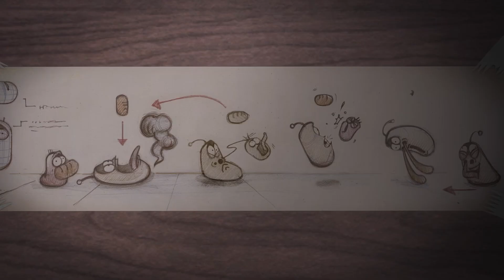イエローの特別なパフォーマンス | ラーバ | ワイルドブレインキッズ